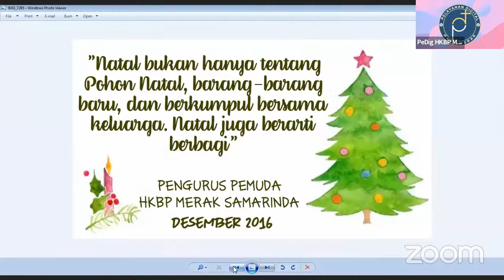Ibadah Pemakaman Immanuel Hasudungan Pangaribuan